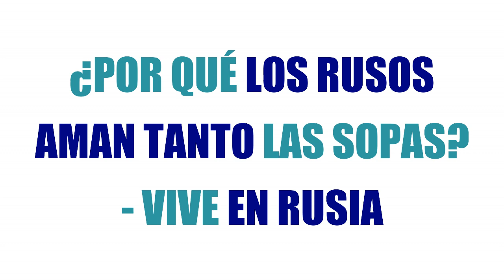¿POR QUÉ LOS RUSOS AMAN TANTO LAS SOPAS? - VIVE EN RUSIA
ESTUDIA MEDICINA EN RUSIA
Te asesoramos de forma ¡COMPLETAMENTE GRATUITA!